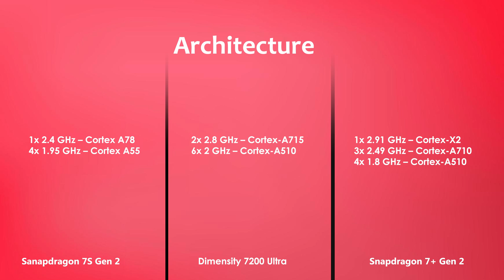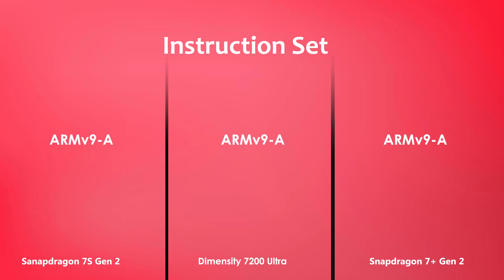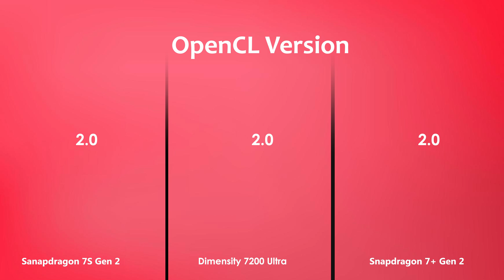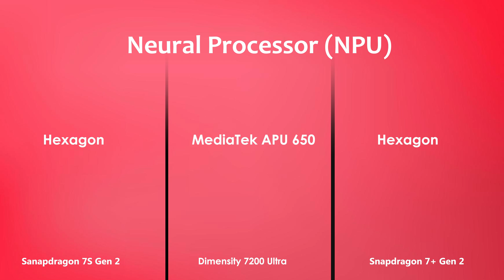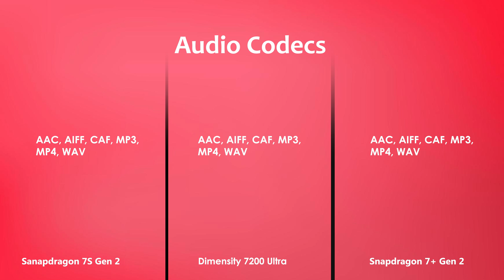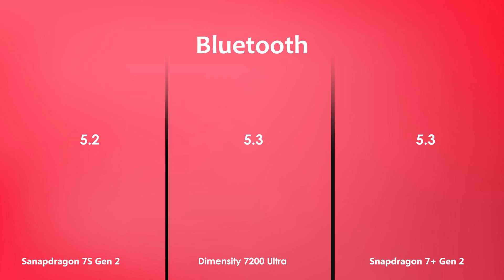Snapdragon 7S Gen 2 Vs Dimensity 7200 Ultra Vs Snapdragon 7 Plus Gen 2 | Antutu Benchmark & Specs